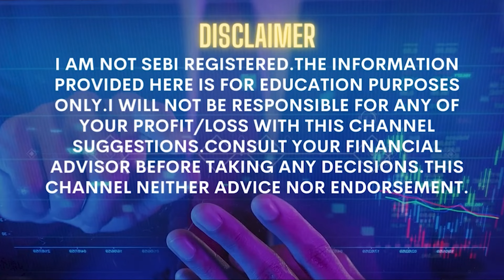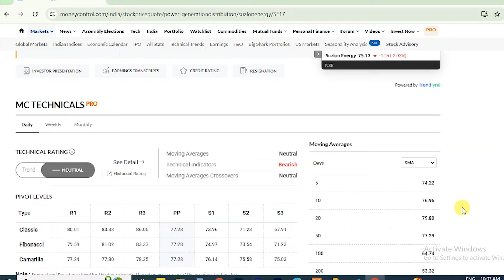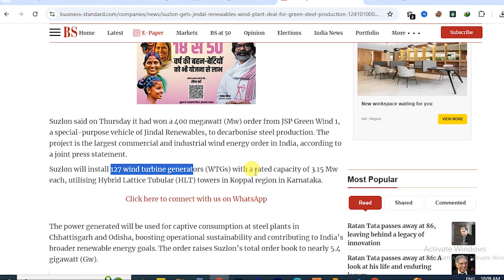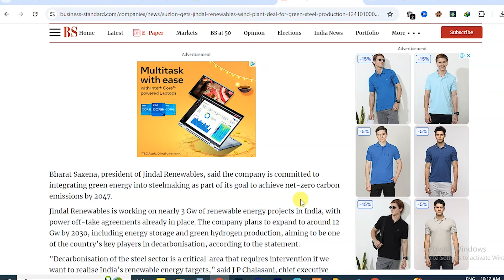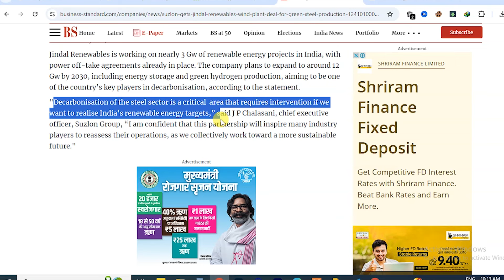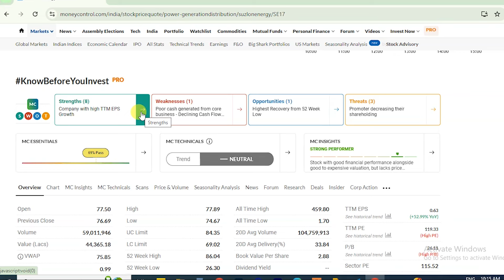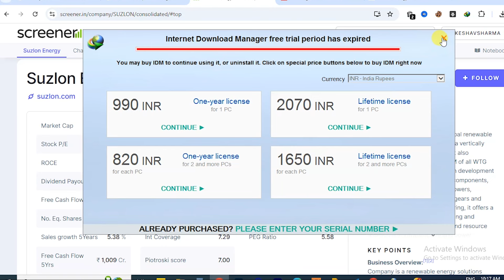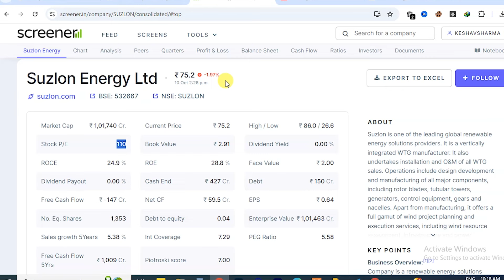suzlon share latest news | Suzlon Energy share Latest news today | suzlon share latest update q2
Suzlon Energy Share Price Soars! Latest News & Recent Project Wins
In this video, we dive deep into the latest happenings surrounding Suzlon Energy's stock! We'll analyze recent price movements, explore breaking news, and discuss their newest project wins. Is Suzlon a good investment for you? Watch and find out!
Key statistics on Suzlon's current share price and performance.
Breakdown of recent news articles impacting Suzlon's stock.
Analysis of Suzlon's latest project acquisitions and their potential impact.
(Optional) Insights for potential investors (remember, I can't provide financial advice).
suzlon share price future
suzlon wind energy share price
news of suzlon energy
suzlon energy ltd news
suzlon news
suzlon buy
suzlon energy buy
news about suzlon share
suzlon energy share news
suzlon energy today news in hindi
suzlon groww
suzlon share news latest
suzlon share prediction tomorrow
suzlon share price prediction tomorrow
about suzlon share
bse suzlon
current news suzlon energy
Suzlon Energy